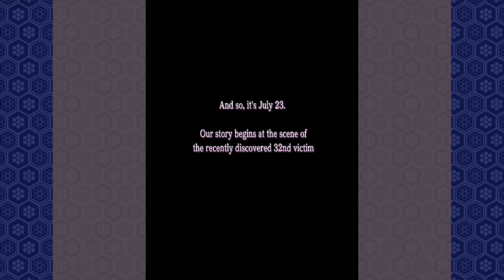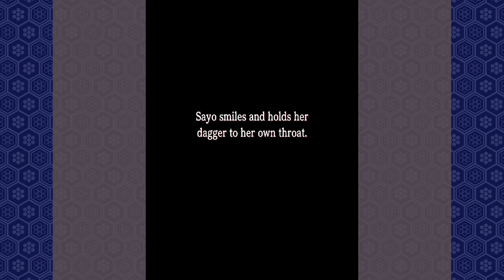Bullet Ballet #010: Castle of Shikigami (2001, Alpha System) [Steam] - Ep01